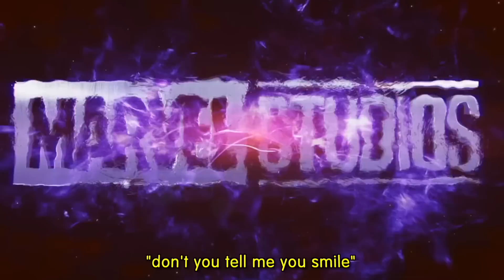เจาะตัวอย่างแรก THE MARVELS กับ 28 ประเด็นสำคัญ ความเชื่อมโยง Easter Eggs และสิ่งที่อาจพลาดไป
Chapter
00:00 - Intro
00:35 - 01 สถานีอวกาศ S.A.B.E.R.
01:18 - 02 S.A.B.E.R. กับ The Peak ในคอมมิก
01:57 - 03 วายร้ายสาวของเรื่อง
02:30 - 04 ทหารชาว Kree
02:51 - 05 กำไลของวายร้าย
03:32 - 06 อาวุธ Universal Weapon
03:57 - 07 จุด Jump Point
04:29 - 08 ความเชื่อมโยงของพลังกับจุด Jump
05:20 - 09 ลักษณะพลังของสามสาว
06:24 - 10 Park Seo Joon กับบทบาทที่ได้รับ
06:37 - 11 ดาวเคราะห์ที่สื่อสารด้วยบทเพลง
07:01 - 12 บททดสอบของ Avengers?
07:27 - 13 เพลง Intergalactic ของ Beastie Boys
08:23 - 14 โลโก้ Marvel Studios
09:44 - 15 การสลับตำแหน่งจากเครดิต Ms.Marvel
10:09 - 16 จุดแข็งของการสลับที่
10:24 - 17 ครอบครัวของ Kamala
11:44 - 18 ความวุ่นวายในบ้านของ Kamala
11:09 - 19 Tablet ของ Kamala
11:24 - 20 Reunion และปัญหาในใจของ Monica กับ Carol
12:08 - 21 Goose และลูกแมว
12:55 - 22 การเดินทางร่วมกัน
13:14 - 23 ชุดฮีโร่ของ Monica (Photon)
13:22 - 24 Monica ทำงานร่วมกับ Nick Fury
13:45 - 25 ชุดฮีโร่ใหม่ของ Captain Marvel
14:27 - 26 เรื่องย่อของเรื่องราวจาก Disney
15:22 - 27 ผู้กำกับ The Marvels เนีย ดาคอสตา (Nia DaCosta)
15:48 - 28 วันกำหนดฉาย 8 พ.ย. 2023
16:05 - Outro